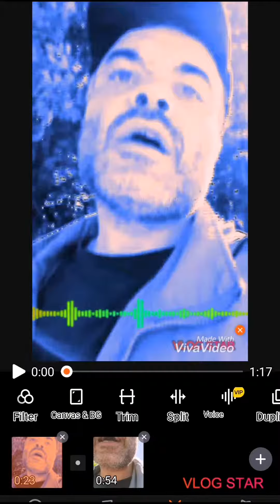Hvad fanden snakker han om